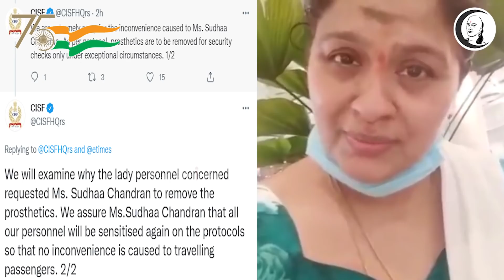குறுஞ்செய்தி | 30/10/2021 | Saturday | Evening News | BJP Annamalai Press Meet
சாணக்யா!